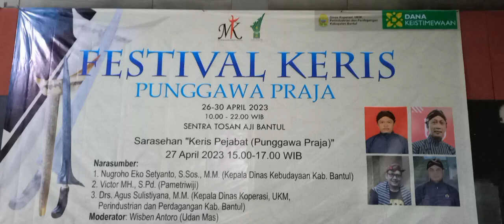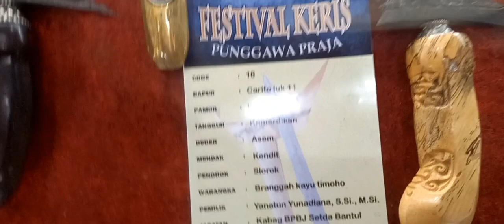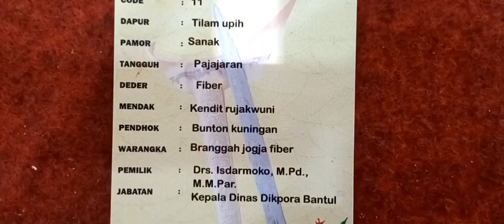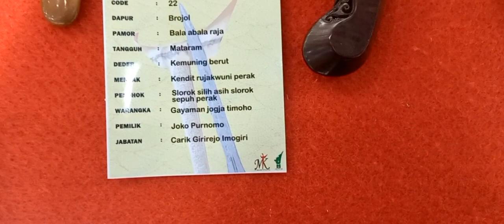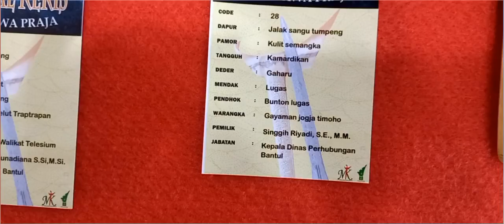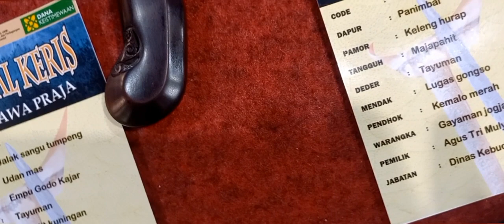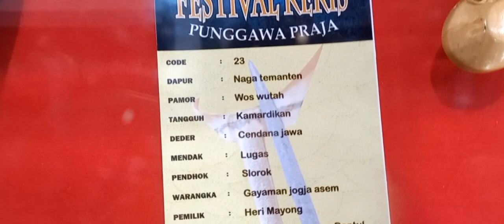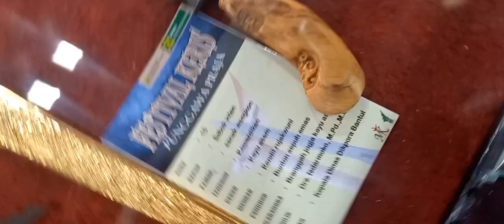KERIS PEJABAT YOGYAKARTA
pameran keris punggawa praja, dilaksanakan kerjasama antara dinas kebudayaan kabupaten bantul, dan sentra tosan aji bantul